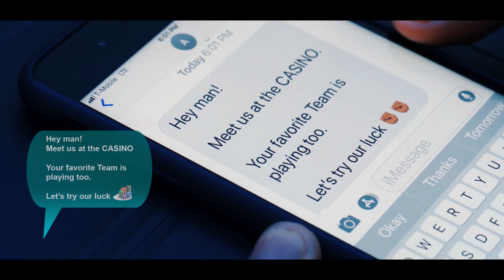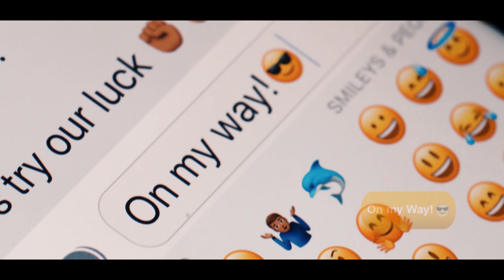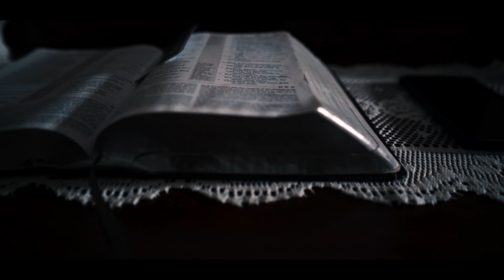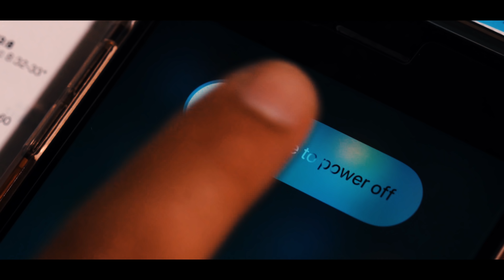YA YESU KO | Pastor Subhash Gill | Pastor Ernest Mall | Saroj Gospel | ,Sunny Gill Masih | OFFICIAL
A tribute to the Man of God
Pastor Ernest E. Mall

Production Saroj Gospel Studio
Lyrics/Comp: Pastor Ernest mall

Singer: Pastor Subhash Gill
Concept Pastor Azhar Alam

Director Sunny Gill Masih
Dop Saroj Bunty

Music arrangement Pastor Subhash Gill
Post Irfan Sindhu